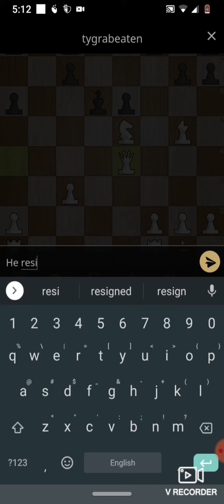My Fastest Chess Game Ever